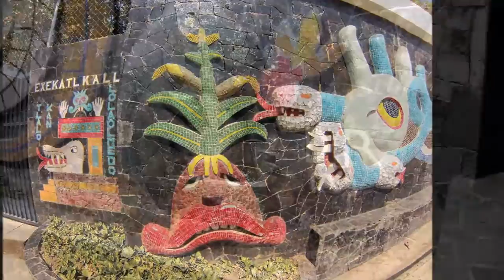06-12-2017 - Acapulco City Tour - By Pepe and Santiago.